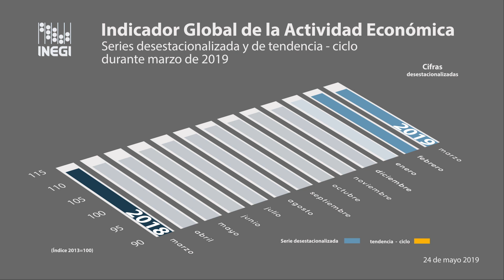Indicador Global de la Actividad Económica | Cifras al mes de marzo de 2019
(Cifras desestacionalizadas)

El indicador global de la actividad económica disminuyó (-)0.6% en términos reales durante el tercer mes de 2019 frente al mes previo con cifras desestacionalizadas.

En su comparación anual tuvo una reducción  real de (-)0.6% en el mes de referencia, respecto marzo de un año antes.

Así, la tendencia-ciclo de este indicador presenta el siguiente comportamiento.

Los grandes grupos de actividades mostraron las siguientes variaciones.

Las actividades Primarias aumentaron 4.8%.

Las actividades Terciarias 0.3%.

Mientras que las Secundarias se redujeron (-)2.6%.

Estas cifras se actualizarán el próximo 24 de junio.